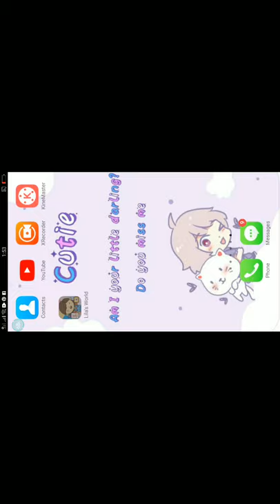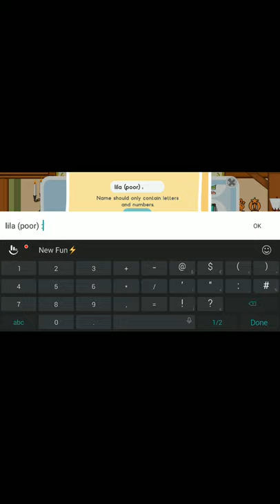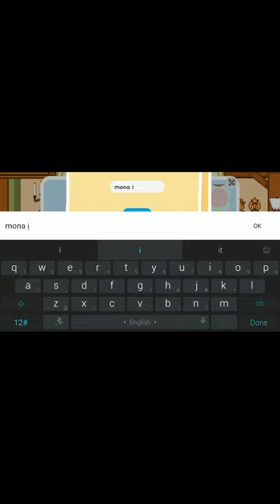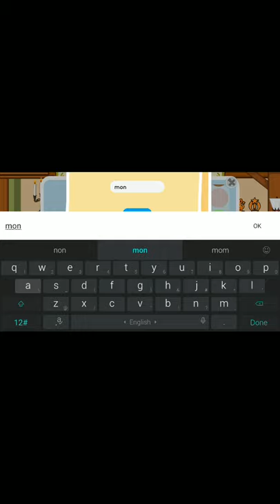playing lila world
lila world